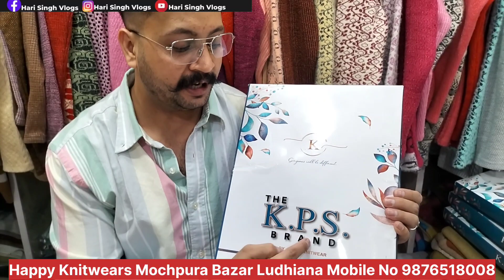15 ਅਗਸਤ ਤੇ Happy Knitwear ਦਾ ਧਮਾਕਾ💥| ਲੇਡੀਸ ਦੀ ਫੈਂਸੀ ਵਰਾਈਟੀ ਹੋਲਸੇਲ ਰੇਟਾਂ ਤੇ ਖ਼ਰੀਦੋ ।harisinghvlogs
🔶Title :- 15 ਅਗਸਤ ਤੇ Happy Knitwear ਦਾ ਧਮਾਕਾ💥| ਲੇਡੀਸ ਦੀ ਫੈਂਸੀ ਵਰਾਈਟੀ ਹੋਲਸੇਲ ਰੇਟਾਂ ਤੇ ਖ਼ਰੀਦੋ.

🔶:-Happy Knitwears Mochaura Bazar Ludhiana.

➡️ Today you can see in this video 15 ਅਗਸਤ ਤੇ Happy Knitwear ਦਾ ਧਮਾਕਾ💥| ਲੇਡੀਸ ਦੀ ਫੈਂਸੀ ਵਰਾਈਟੀ ਹੋਲਸੇਲ ਰੇਟਾਂ ਤੇ ਖ਼ਰੀਦੋ.

Ladies woolen cardigan
Ladies winter clothes market
Ludhiana ki hosiery wholesale market
Winter clothes market in Ludhiana
Ladies jacket wholesale market
Crop top winter clothes
Cheapest clothes market in Ludhiana
Chaura bazar Ludhiana
Gandhi wholesale market
15 August 2023
Cheapest winter clothes
Cardigan manufacturer in Ludhiana